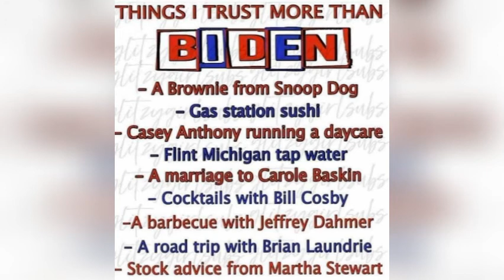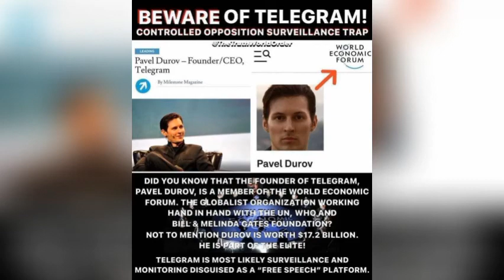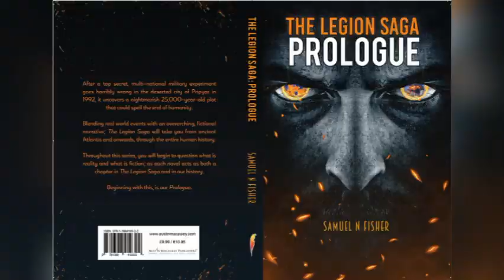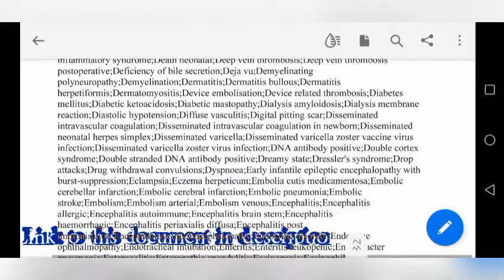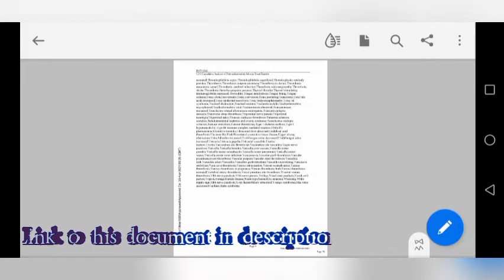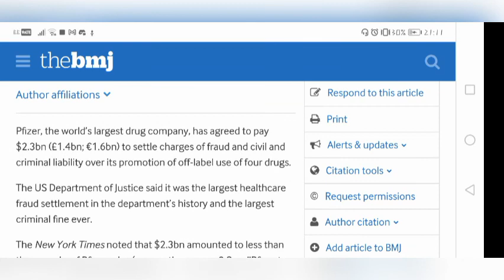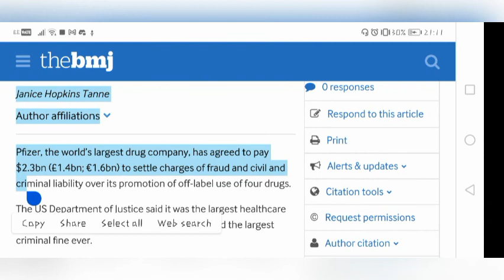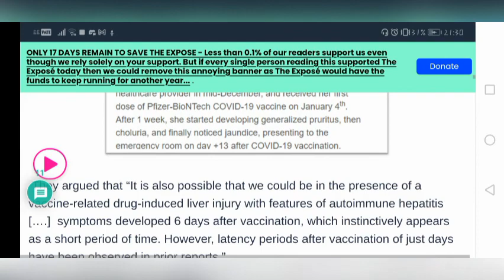Pfizer's Dirty Secrets (Prologue) Adverse Events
Link to my newest book,The Legion Saga: Prologue direct from the publisher

My other book, coauthored with Daniel Dechamps 12 Steps to disaster: Gematria, Canaries and preprogramming

This will be a multi-part series looking into the Pfizer document leaks. Beginning, 'gently', with the adverse events.

Great Telegram Groups

12 steps to disaster Gematria, Canaries and predictive programing :

TMSSP Soundcloud

TMSSP YouTube